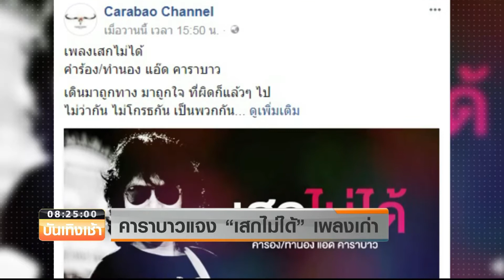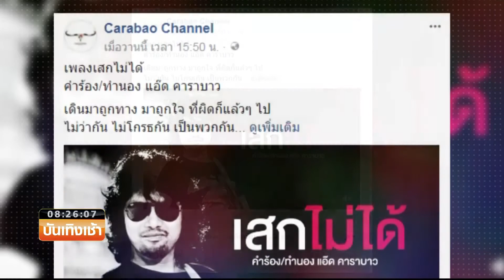Smart News บันเทิง :เพจคาราบาวแจง เพลง “เสกไม่ได้” คือเพลงเก่า วอนแฟนๆอย่าเข้าใจผิด !!